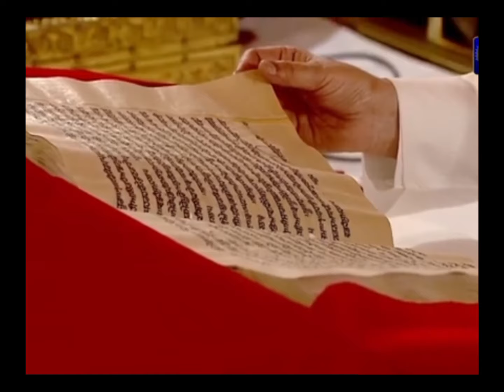Hukamnama Sachkhand Sri Harmandir Sahib| ਹੁਕਮਨਾਮਾ Sri Darbar Sahib